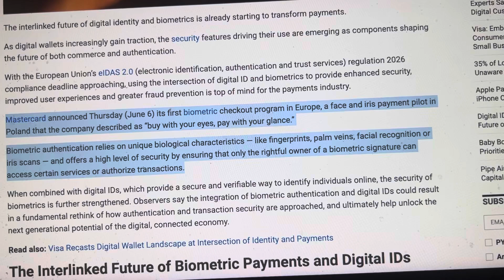MASTERCARD RELEASED FIRST BIOMETRIC SCANNING TO USE YOUR CRYPTO! SLAVERY!